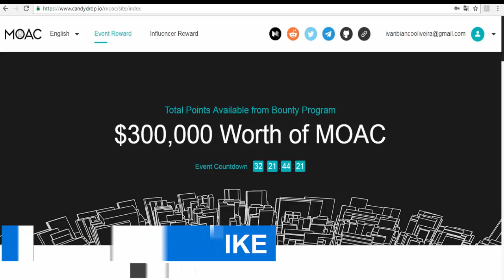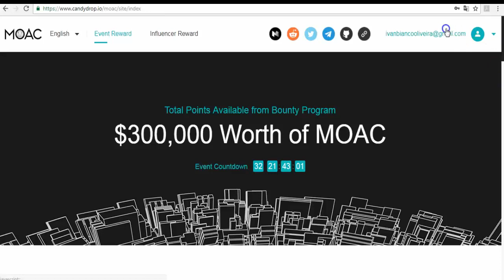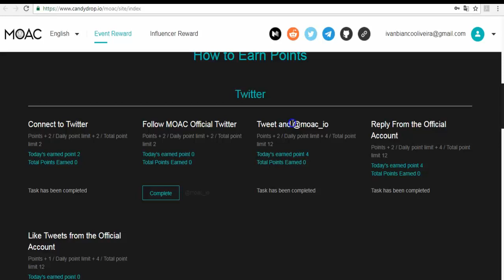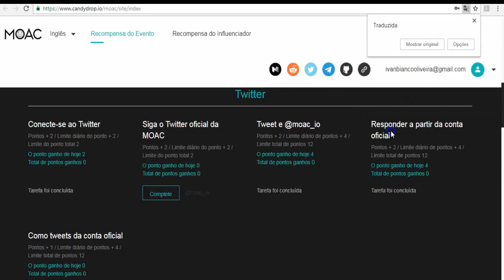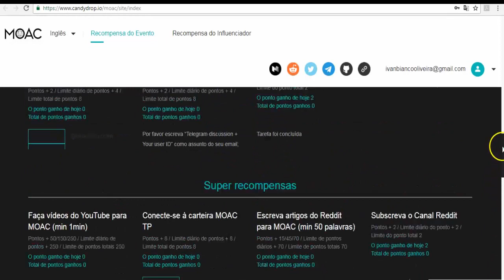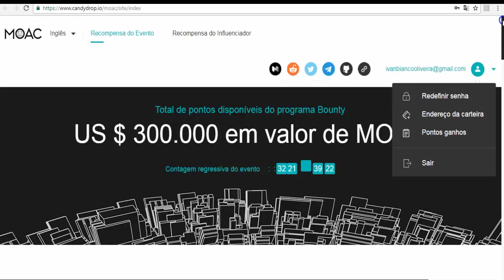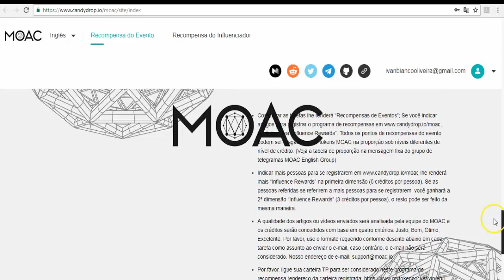Cryptomoeda MOAC vai distribuir $300 mil dólares em AirDrops !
$300,000 dólares em prêmios !

Duvidas deixem na descrição do vídeo !